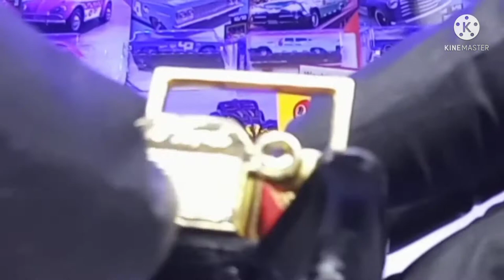20 mil pesos en carritos hotweels!!!